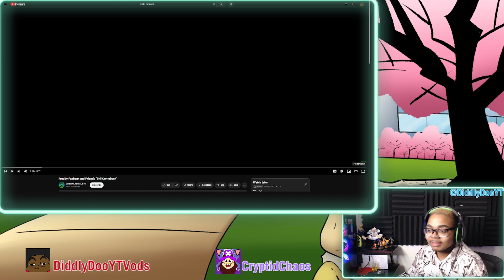GOKU COULD NEVER!!! | Evil Comeback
Add me on Switch:
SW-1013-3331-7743